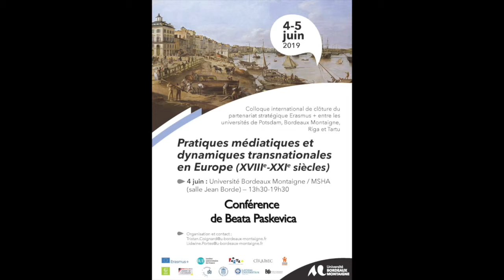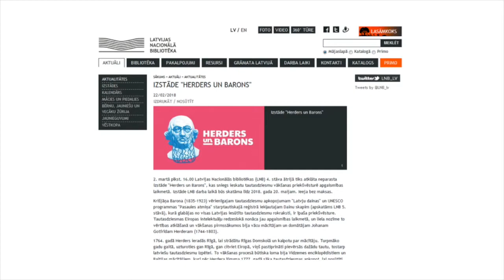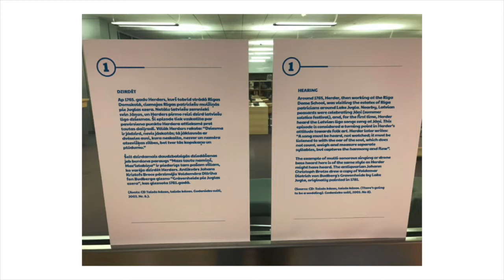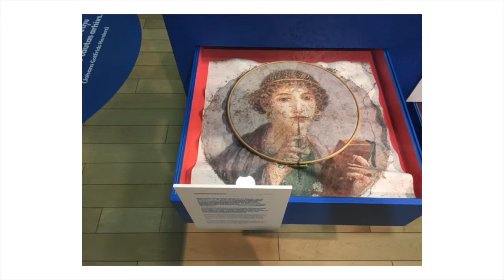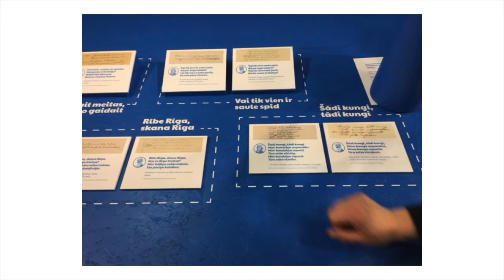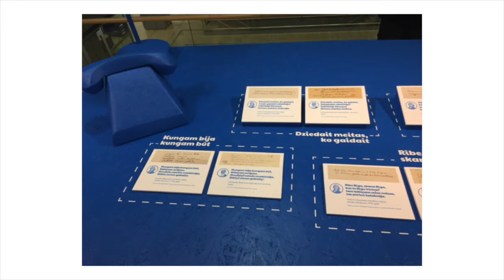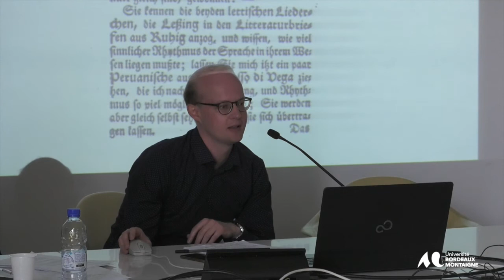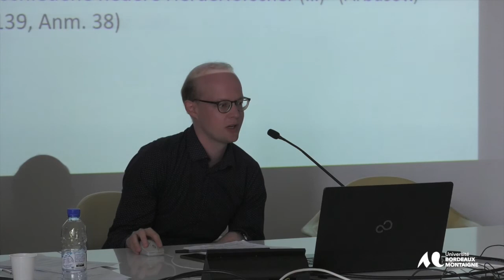Conférence de Beata Paškevica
Coopération transnationale dans la recherche sur les pratiques
médiatiques en Europe
Présidence de séance : Tristan Coignard (CIRAMEC-CLARE, Bordeaux
Montaigne/IUF)
Conférence de Beata Paškevica (Bibliothèque nationale de Lettonie, Riga) : Présentation
de l’exposition sur les chants populaires à Riga
Colloque international de clôture du
partenariat stratégique Erasmus + entre les
universités de Potsdam, Bordeaux Montaigne,
Riga et Tartu